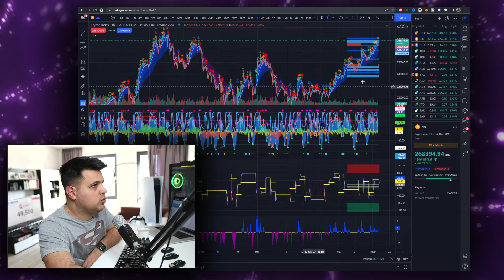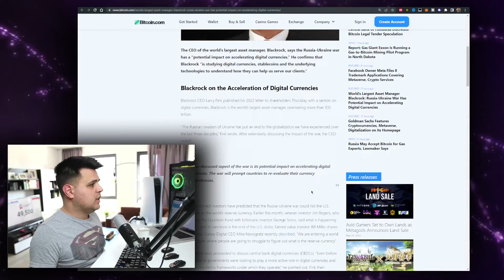Here's Why The Russia Ukraine Conflict Won't STOP THE PUMP *according to WHALES* ✅ Crypto News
In this video you will learn about the Here's Why The Russia Ukraine Conflict Won't STOP THE PUMP *according to WHALES* ✅ Crypto News